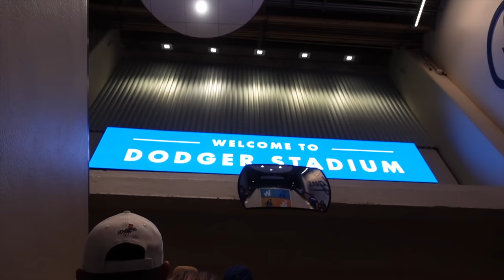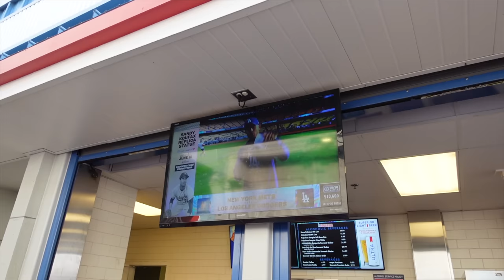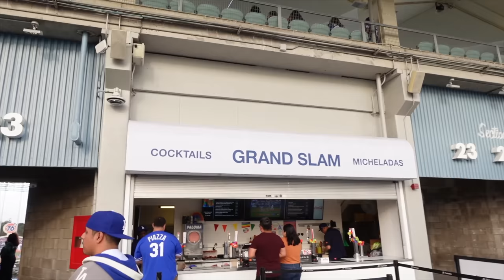WENT TO MY FIRST DODGER GAME!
GO LISTEN TO DJ WILLS NEW SONG "FRIKITONA"

Dj Will’s Instagram: @Djwill__